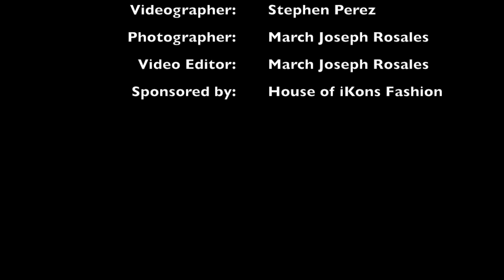DAVEYGURLEE DESIGN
Director: March Joseph Rosales
Video Edited by: March Joseph Rosales
Desiner: Daveygurlee
Model : Angelina Kali
Make up Artist : Purezka Maya
Videographer: Stephen Perez.